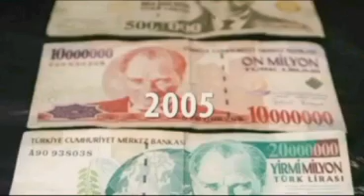Number1 Nr1Türk Türkiye Cumhuriyeti Atatürk'ü Saygı Ve Özlemle Anıyoruz 10 Kasım 2021